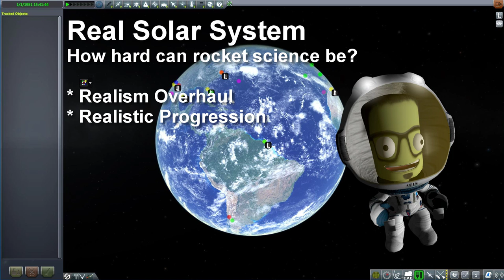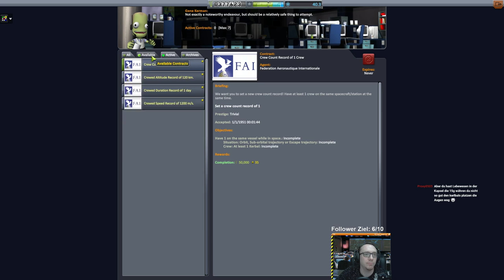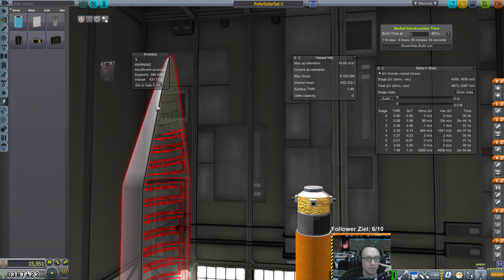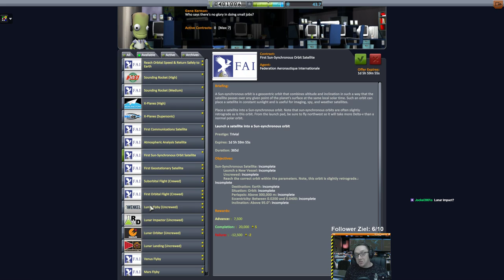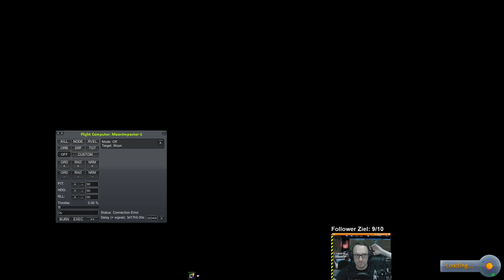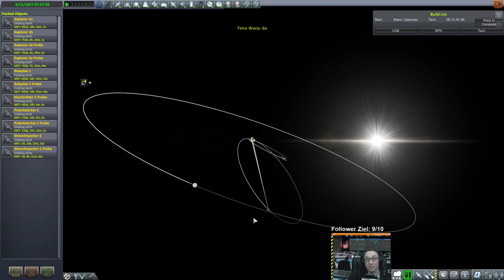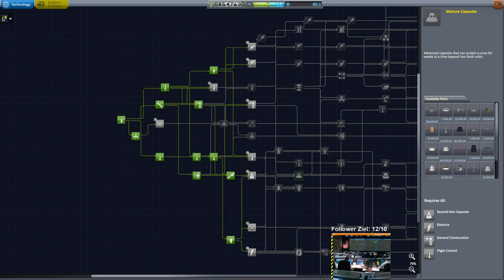[GER] KSP - Real Solar System - Bemannte Raumfahrt!?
Es wird Zeit das erste Mal den Mond zu besuchen!